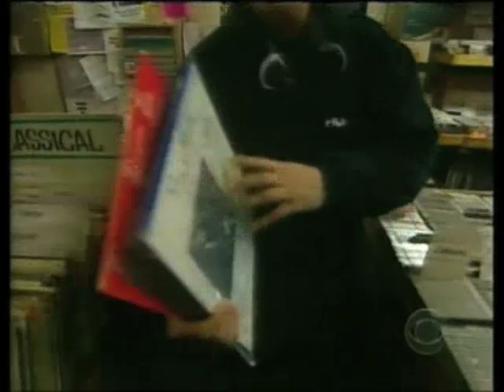Vinyl Is Back--Rainbo Records on Morning Show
An exploration of the resurgence of vinyl records, with views of Rainbo's manufacturing plant and interviews with Rainbo's general manager Steve Sheldon.